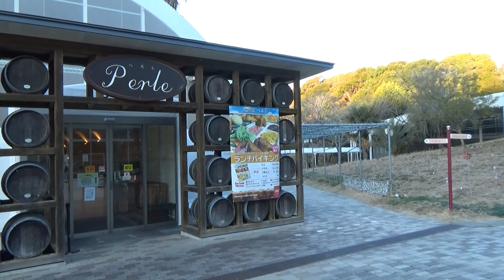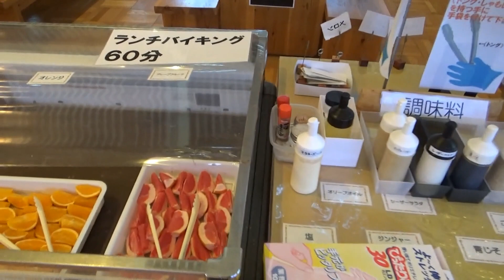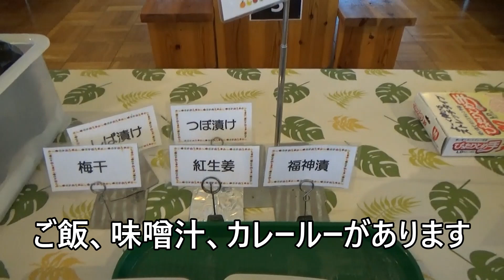グランピング・ガレージの朝食バイキング ～ はままつフルーツパークときのすみか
はままつフルーツパークときのすみかのグランピングやガレージは1泊食付きで朝食はバイキング形式です。
その日の宿泊者は私ひとりだけでしたので朝食会場も貸切状態でした。
その他、グランピング区画の真夜中と早朝の様子も収録しています。